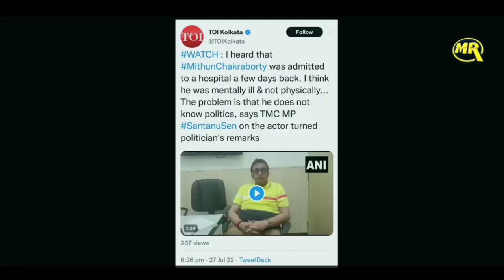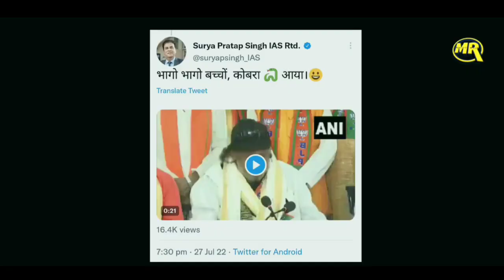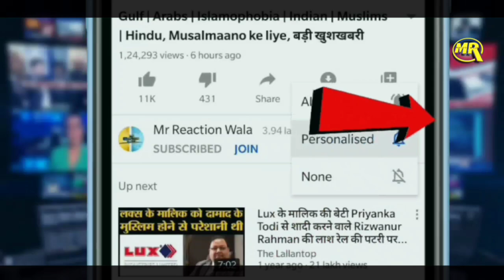TMC Congress Reply on Mithun Chakraborty Statement। मिथुन चक्रवर्ती के दावे पर Mamata Sarkar का जवाब